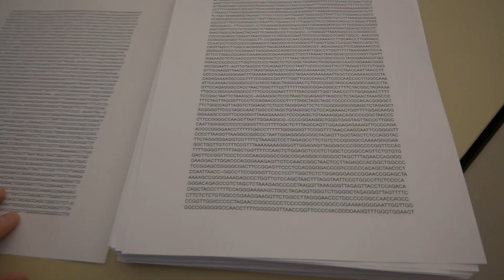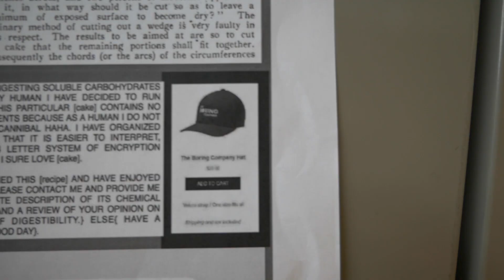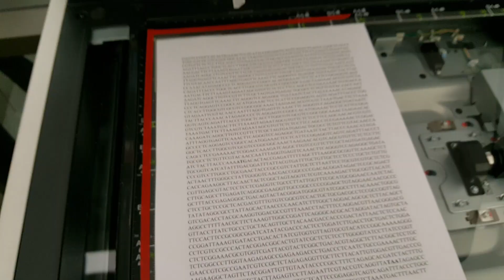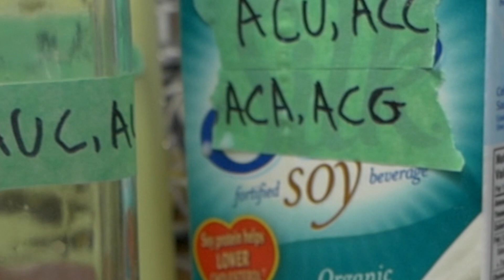Genetics is a Piece of Cake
You’ve probably heard of genes, but how does that four-letter code translate into the physical stuff of life? To explain, I bake a cake, using a recipe written with just four letters.

BTC: 1NYSD5Nbxs1pD9bqnhHForXvofRphcRdF7
BCH: 1MXZVz1Sy4xTxrGHo6dQcZtsArtjWLCyp
LTC: LUKB8Xh6nrrASH9rEmymMvjhUH3f6NWJiN
ETH: 0x02032DCF55148e06C579aB0F7C9c4241cC3ce6b8

If you want to make the recipe, you should seek counciling, but here is the key and recipe:

AUGACACUACCGAGAUUUUUAGCUUUAAGGCGCGGUUCAAAGCUCUUGCGGUCAUCAUAUUUGACGGAUUUAUUACGUGAUUUGCUGUUGCUCCUCCCUGCUCUGUUGCCCGUCCUUGGCCUGCGAACUACCCGCCGUCUAUUGCUCUUAAUUCCUGCGUCGUGCUCUCGACUAACUUUGGGCCUAUUGGGGUCAACGACCGGCCCCGACACGGAUAGACUCCGCAGACUCACCAGAAGGCUUACAACUACUCGGCUAGUAGGUCUCGUCAAAAGACUUGCGGUUACAUCCGUUGAGCGUACUCCUCCUCGAGGUCUGCCCUUAUUGGUUUCGCAUGCGGAACCAAUCUACCUUGCAGCCUUGAGAUCAGGGCGAAGGUUGCCGGCCCCCGGAGCUGUAGGAACAACGCCCGCUUUACCGAGAGGGCUGACAGUACUACGGGAUGGGCGUAUCGGCCUUUACAAACUGGCGCUCCUGCUCCGCUCACGACGUUUGUGUCGGCGUCCACUGCUGCGACGCCUCCGCCGGUUAGUAUAUAGGCGCCUAUUAGCACUAACCCCAACAUCUUUGGCUAGGACAGCGCUCUUACAGCUGUCGACACCUACGCAAGGUGGACGCCGUUUAAACCUACUUUCCAGGACGUUAACGGGACGAGGCCUUUUAACGCUUCUAAAGUUGGCCGGAUUCAGGGCACGCACUAGGAUACUAGUGCUAGUUACCUUAUCUGCCCUGCUACAGUUGCUUACAACGACCACCCGACUAUUAACUCUCCAACUUCCACUUCCGCGGCGGAUCAUAUACGACCCACUCCUGGAUCUUGACCUGCUGACUCUGGACCGGAUUAAAGUGAUACCUGACACUAUCGUGGUGUUAGUGCGUACAUCCGGCAAAAAGGGCCUCGUCCGCCCACUACGGACGGCACUGUAUCGCUCUCUCCUUGGGGUAUCCUUAUCCGGUCUCUCGGAAACGCGUGGUCGAUUACGUACUCGGCUGACACGUAGGCUCUUACGGCUCCUGCUCUCGGCCCUUGGUAAGAGAGCCGAGAAGACCCUGACCCUCAAUCUGCCGAAAACUUUGCGAACCGUCGCCGAAUCGUCCGCUCUAGAGAGGUUGCUUCUUACAUUGUGGACGUUGACCCGAAGAAGGCUAGUUCUACGGAUUGUUGUAAUACCCCGCCUUUCUAGAGCACGAUCUACUUUGCCGCUUCUAGUGGCUCUACUUAGAGUCCUUAGAAUUCGUACCGUCAGGUUAUAA

This is the first cake that I've ever made the recipe had 418 steps.

Genes are the recipes that make life and we have a lot of them. If you wanted to print out all of the genetic information in an
individual on paper, you'd have to fill 67 cabinets.

We have around 20,000 genes that make proteins in our bodies. And to make that a little more palatable I want you to pretend that instead of 'genes that make proteins' were talking about 'recipes that
make cakes' I'll explain.

Just like genes, recipes evolve - the good ones get passed on. If I make a cake and it tastes good, and I give the recipe to my friend, and
if they like the recipe they might pass it on to their friends, and maybe
somewhere along the line someone modifies it and puts in more sugar and that recipe gets passed on even more.

They change and they evolve over time.

But, if I made a recipe that tasted like socks and I passed that on to my friend, well, I'd be mean and also my friend probably wouldn't pass it on. So just as with recipes, if you have genes that make you
more successful (more likely to have offspring), those genes are more
likely to get passed on.

My mom passed recipes onto me and she also passed her genes on to me, roughly half of my DNA comes from my mom and from my dad and I say roughly half because I share more DNA in common with my mom than with my dad. It isn't a perfectly even split and a lot of things get garbled up when they get passed on. It's a messy process
but it's that messiness that makes me different than anyone else.
It makes my recipes different than anyone else is.

But those differences are really small. Even though it takes a whole 67
cabinets to write out my entire genome it only takes about this much, 210 pages double sided, to print out the things that make me genetically unique. If these are all recipes then this is my special
spice.

Okay so maybe by now you get the basic idea of inheritance but genetics still seems very complicated. So in order to make it as simple as a piece of cake I'm going to make a piece of cake with a
recipe that is 418 steps. If you've ever looked for cake recipes online you probably had to sift through a bunch of other stuff, there's ads, a review, comments, notes, and buried in there somewhere is the actual recipe. Our genes are a lot like that. Most of them are actually junk and just a fraction are important instructions.

The first thing you'll probably notice about this recipe is that it's only
written with four letters: A, U, C, and G. I wrote it that way because our genetic code is also made of just four letters.

So here's how I fit 20 different ingredients and 20 different measurements into those four letters... its all in the video!